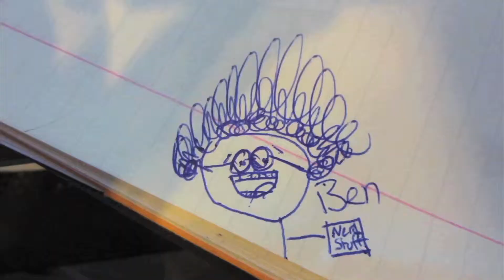10% UNSURE... (12.7.13-Day 915 yto)